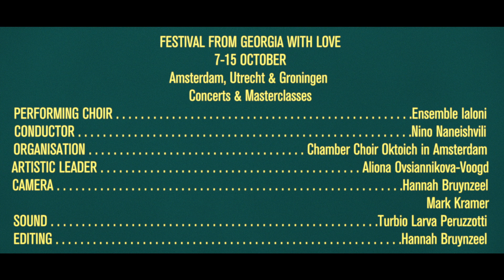Kamerkoor Oktoich: Ensemble Ialoni performs Nai nai (ritual song birth of child)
Ensemble Ialoni - director Nino Naneishvili  - opening concert 8 October 2017 in the Posthoornkerk in Amsterdam

Festival From Georgia with love